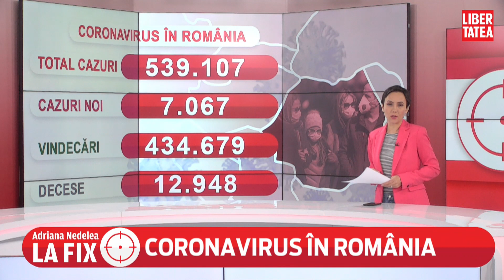Peste 7.000 de infectări cu COVID și 127 decese în ultimele 24 de ore. Crește numărul pacienților...